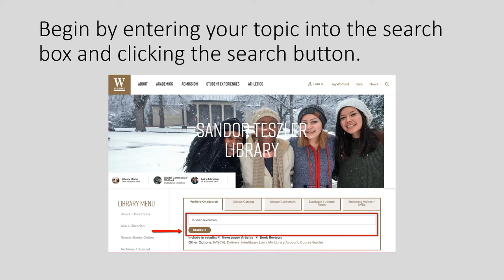Library Research Using OneSearch